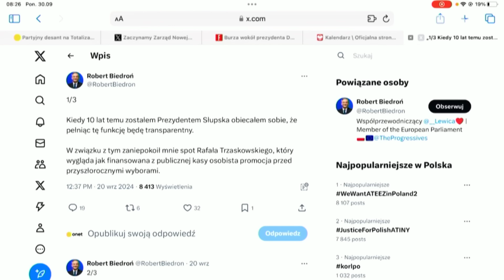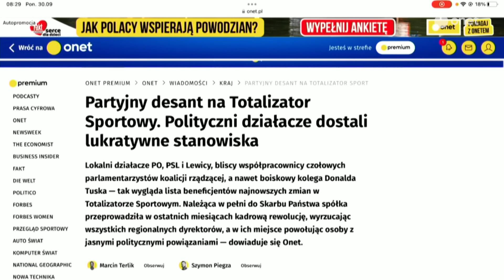Biedroń: Lewica wystawi swojego kandydata na prezydenta. Wskażemy go prawdopodobnie po prawyborach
— Każdego dnia, jak wstaję rano, pytam się: "dobrze, weszliśmy w tę koalicję, tylko za jaką cenę?". Myślę, że ta cena jest bardzo wysoka. Zniecierpliwienie rośnie — stwierdził europoseł Lewicy Robert Biedroń w "Onet Rano.". Współprzewodniczący Nowej Lewicy odniósł się także do doniesień o rozłamie w partii.